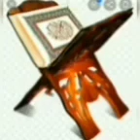RIYA YINGO NIABOULIBER austaz Ousmane Traoré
11/07/2020/RIYA YINGO NIABOULIBER austaz Ousmane Traoré